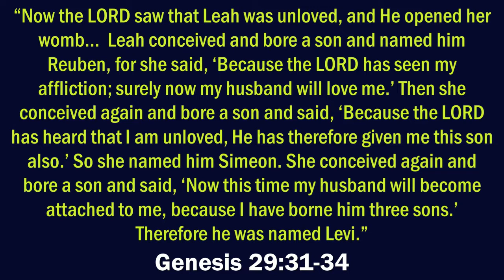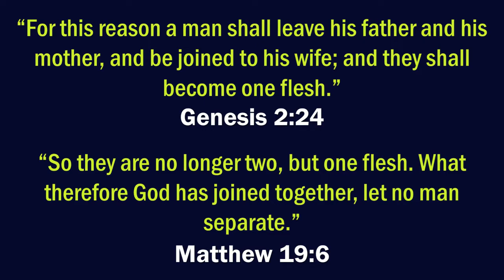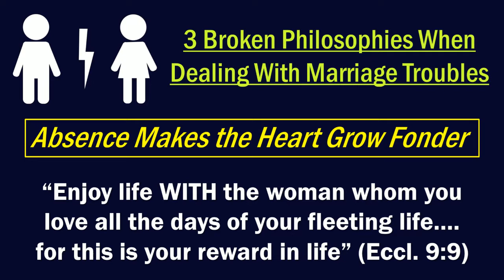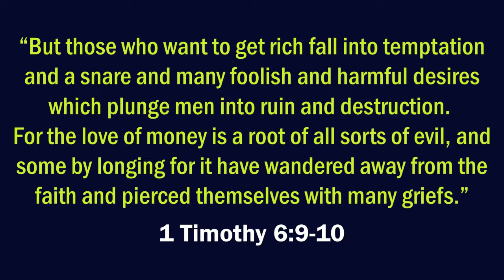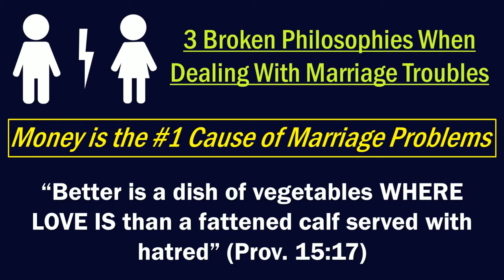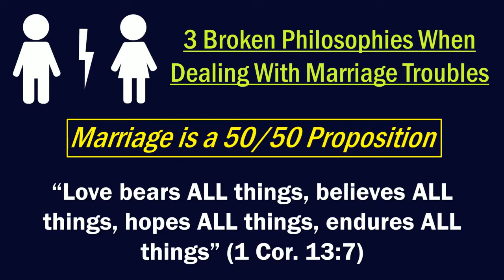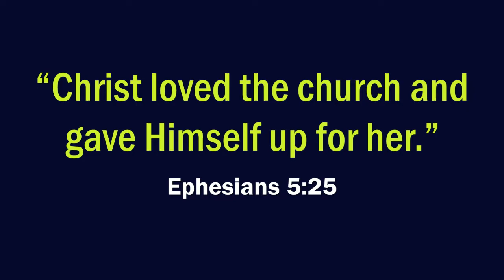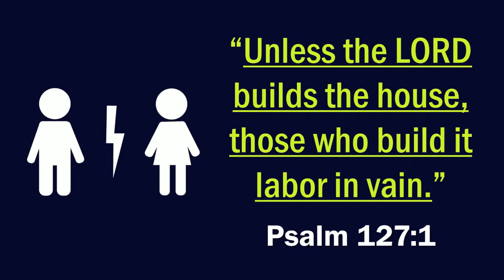Faulty Fixes For Marriage Problems | Sun. AM Sermon (5.31.20)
"Faulty Fixes For Marriage Problems"